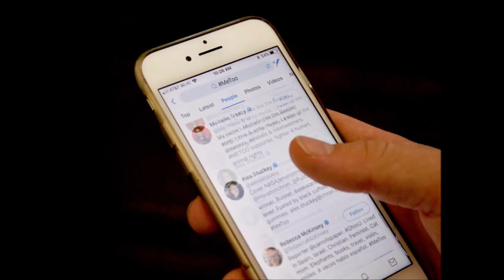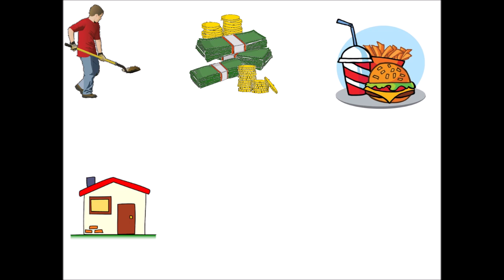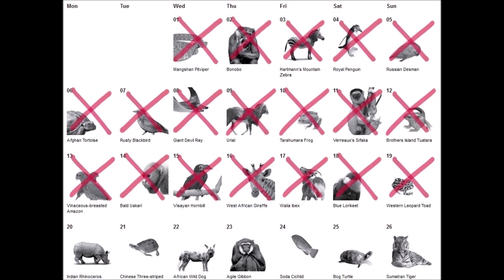How and Why We Must Revolt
(5¾ min) How: Communicate, raise awareness, recruit lots of people. Why: Wars, genocide, poverty, economic inequality, non-democracy, climate apocalypse are all built into the current system. And the plutocrats won't and can't change it; only a revolution can do that.